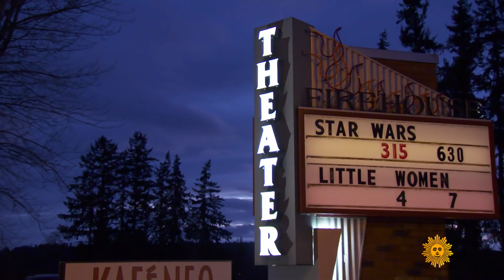Now playing: A smalltown movie theater lives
Sixty-five-year-old Craig Smith has loved movies his whole life. So much so that, about 10 years ago, he took a leap of faith, and his life savings, to turn an old firehouse in Kingston, Washington, into the tiny town's only movie house. But running a theater that's practically a one-man operation isn't easy, and Smith has faced difficulties that have stirred the community to help. Lee Cowan takes in a show at the Firehouse Theater.